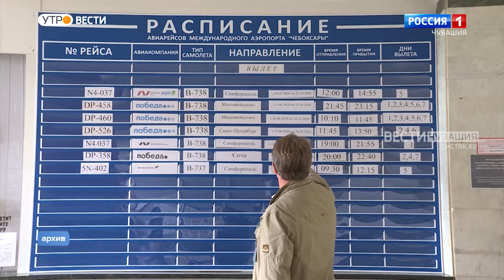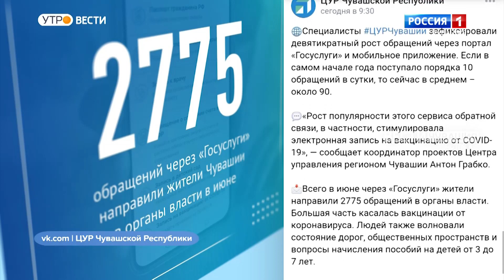Утро Вести. Чувашия. Выпуск от 07.07.2021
В 6 часов вечера в Академии искусств пройдет общественное обсуждение по вопросу благоустройства Школьного бульвара в Чебоксарах. Архитекторы презентуют  горожанам проект преображения территории. Сегодня стартует финал окружного конкурса "Успешная семья Приволжья". В этом году заключительное состязание пройдет в столице Чувашии, в театре оперы и балета.